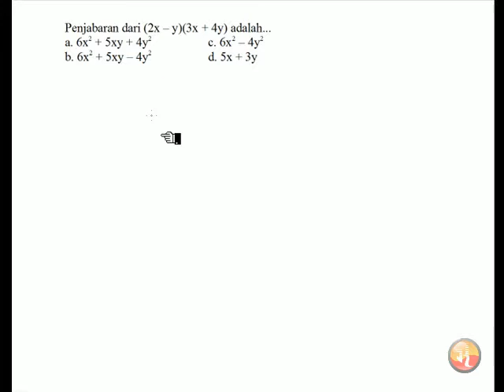🔴[PERSAMAAN KUADRAT]🔴Penjabaran dari (2x-y)(3x+4y) adalah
Penjabaran dari (2x-y)(3x+4y) adalah